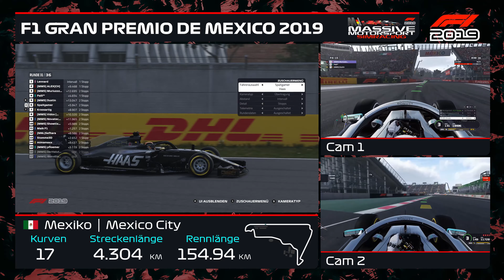Massive Motorsport SimRacing │ Saisonrennen 16 │ Mexiko - Mexico City │ F1 2019 Liga │ 4K │ MMS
Hallo und ein Herzliches Willkommen zu Massive Motorsport SimRacing. Wir betreiben eine kleine SimRacing Liga und freuen uns, das du unseren Kanal gefunden hast. Wenn du Interesse hast uns beizutreten dann Join us auf Discord. Alles weitere besprechen wir dann. Viel Spaß mit dem Video.

*Wollt ihr euch ein neues Spiel kaufen oder Vorbestellen? Wenn ihr das über unserem Link macht, bekommt ihr das Spiel günstiger, als im Laden und ihr unterstützt uns damit, denn wir bekommen einen kleinen Teil als Provision, ohne das ihr Mehrkosten habt. Also eine Win Win Situation für beide.